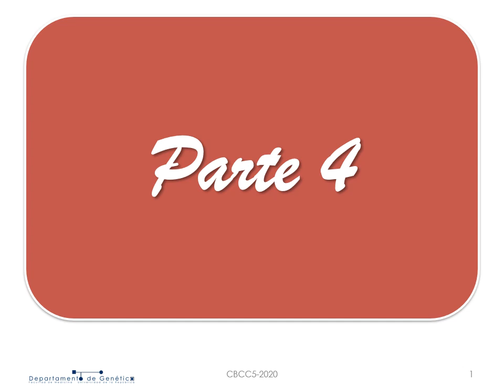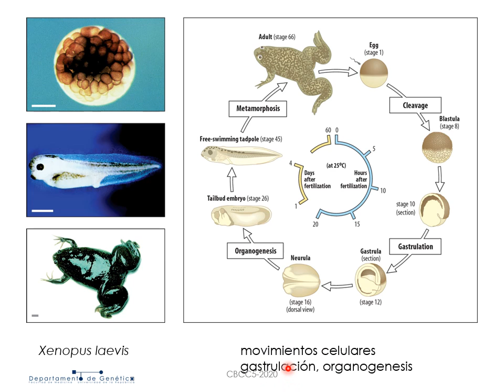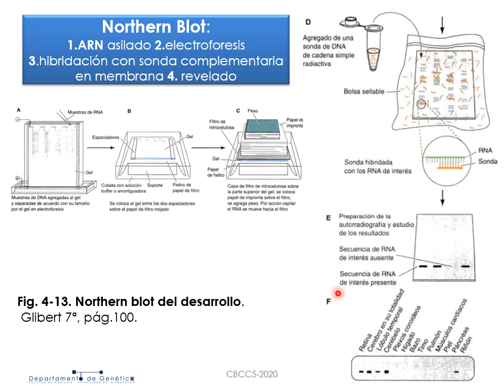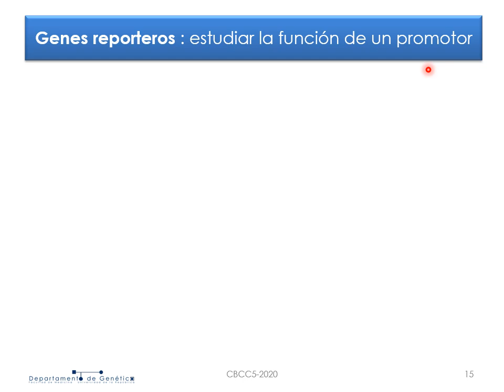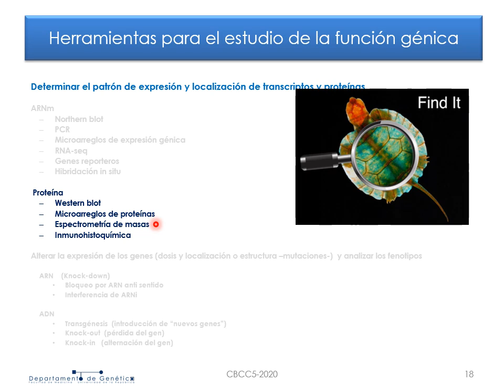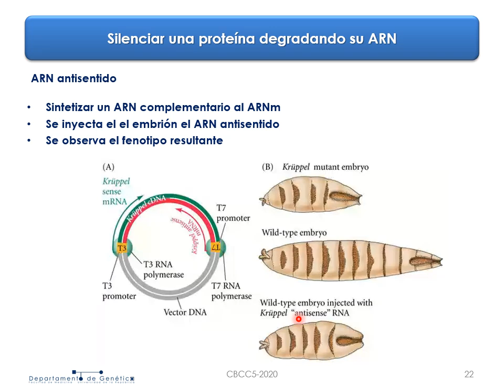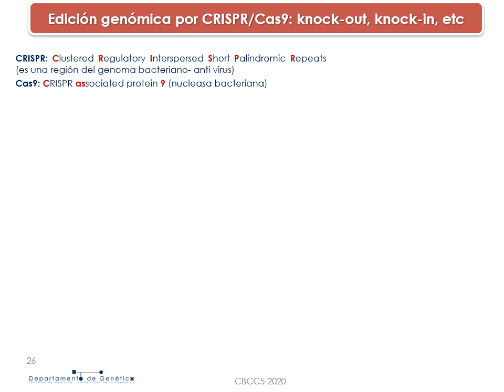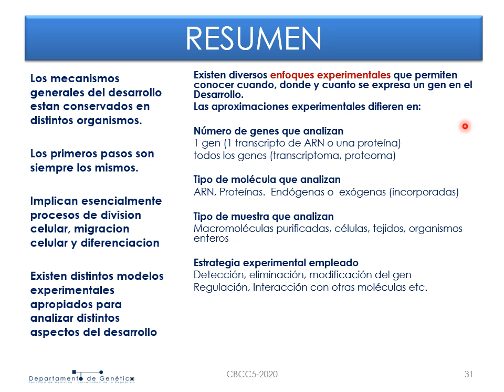Bases Genéticas 2020 T1 4 - Modelos y metodologías